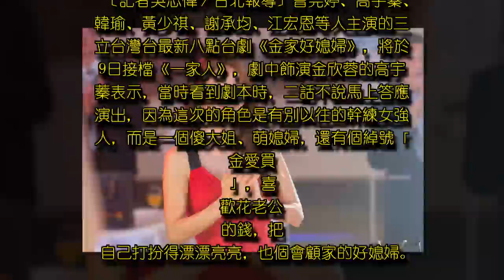高宇蓁不當壞女人 演萌媳婦連「他」都拍手